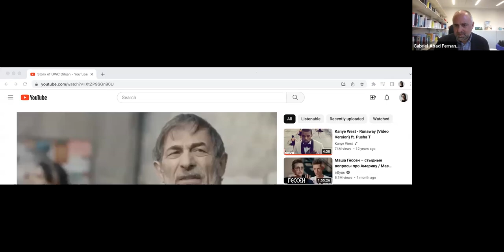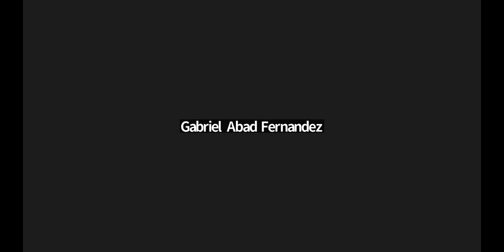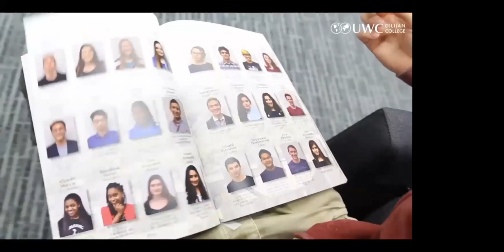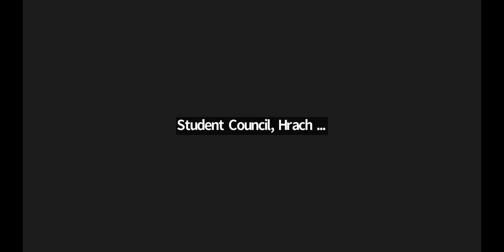Virtual Tour of UWCD (English)